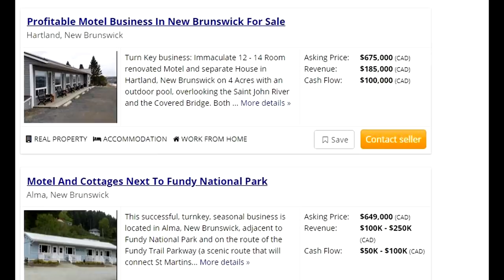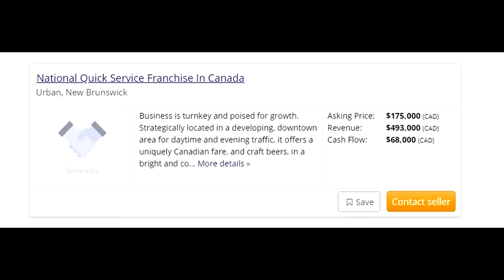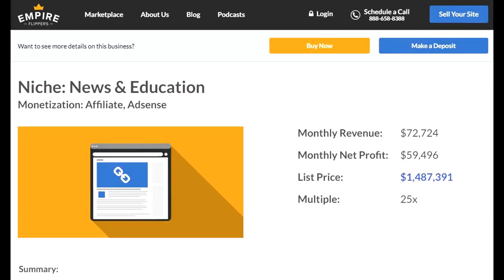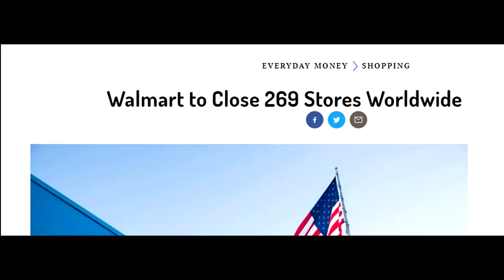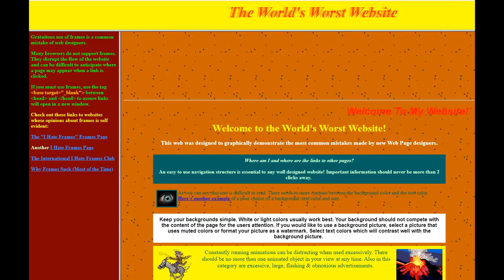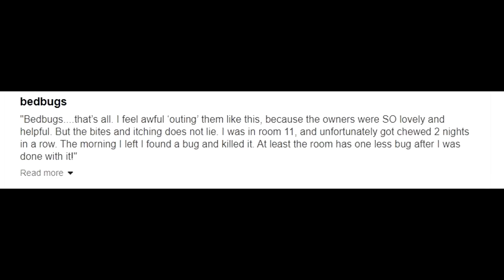4 Reasons to NOT Open a Bed & Breakfast, Motel or Airbnb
A popular dream of many, opening a Bed and Breakfast is (supposedly) the greatest lifestyle business you can choose. But is it really? And how much can you even make owning a B&B or Motel?

Last summer I almost succumbed to the romantic notion of of owning a Bed and Breakfast and started exploring the possibility of ownership. At first glance  - what a great business, you buy a beautiful mansion, maybe by the ocean, you rent out rooms, maybe have a swanky restaurant as well, and its an all cash business. Here is how buyers think:  I buy a  B&B with 8 rooms, I rent those rooms for $200 a night, at peak capacity that is $1600 a day, $11,200 a week over $44,000 a month! Over half a million dollars  just for smiling and welcoming people.  And here is where most buyers stop researching because they dont want their dream shattered. So spoiler alert, if you dont want your dream shattered  click away now.

For you red-pill people -  let's say we invested about one million dollars for this bed and breakfast and are grossing $500k annually. We won't get into ways of valuating a B&B but  we'll use this fairly conservative number. So in most cases buyers will need to finance a portion of the investment which brings us to the first barrier to entry with your hotel or B&B. Financing.

So the loan on your house was pretty easy right? Signed some papers and here is $800,000. Not so easy with a B&B. First, keep in mind if you get a commercial loan they'll typically need at least 25% down so you'll need $250K liquid available to invest. Now you can possibly get a residential mortgage in situations where your residential use is higher than commercial, but it can be risky. Also loans on commercial property are not secured by Fannie or Freddie  so the banks are not wanting to part  with their money quite as easily.  Interest rates are higher than  residential, and they can ask for a balloon payment, which means in a few years you are on the hook to pay off the entire amount, be aware of that. The banks will also want to see a complete business plan, so if you are buying a failing or struggling Bed and Breakfast chances are you will find it very difficult to find financing. There are a couple of SBA options in the US that can make things a bit easier but it will still be a challenge.  We won't get much deeper on this topic but just be prepared to jump through a lot of hoops, and end up paying a lot more in fees and interest than you envisioned. But let's say you have money and will be buying your B&B or Motel cash. How much can you make with a Bed and Breakfast?

Let's explore listings in my area. These listings are current and are not far off most listings I looked at across the country. So first we have a 12-14 room  motel, asking $675K, revenue of $185 and cash flow of $100K,   Next is a Motel and cottages, asking $650 cash flow of $50-$100k.  The Castle Inn,  asking just under a million, 13 rooms and 49 seat restaurant, cash flow between $50-$100k. Here is a hotel, asking 3 million, cash flow is $250K to $500k.  Another one here 3.3 million asking with cash flow $250k to $500k. So most people never take the time to compare this industry with others, so they run their motel or B&B for years, never knowing if they made a good investment decision. So let's take a look.  Here is another listing in that same directory for a QSR franchise restaurant. $175k investment, with cash flow pretty much the same as the $700,000 motels we looked at. Here is an Asian food franchise $225 asking with cash flow of $182,000. So an investment one third the price with cash flow almost double the amount over the motels. Here is an online business asking $265k cash flow of $87K.  And these are just random examples that are on this directory today. I can tell you there are franchises available with a $100,000 investment that average 1.5 million annually gross.  Now there are some nuances here as your expenses can tie back to building equity in your asset, but from a purely cash flow perspective, and you can check listings in your own area, this industry is just not a the top of the list. Now beyond brick and mortar businesses we also have online businesses, let's look at some current listings.
So this is a listing right now on Empire Flippers - asking 1.4 million with a net monthly profit of almost $60,000. That's a 720,000 net profit a year. Remember our hotel for over 3 million dollars was cash flowing under $500k!  Heres a technology app asking $500k with a net profit of almost a quarter of a million a year. And you will see most online businesses selling for between 20-40 times multiple of their monthly net earnings. So within 20-40 months you would have made your money back. There are hundreds of online businesses for sale at any given moment.

So strictly from a revenue perspective, B&B's are often not the best bet. (Continued in video)